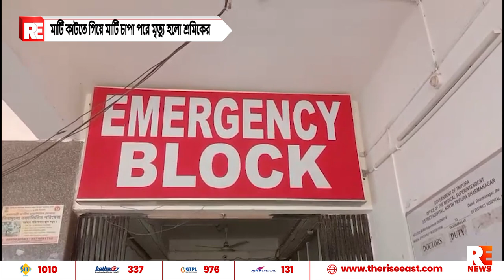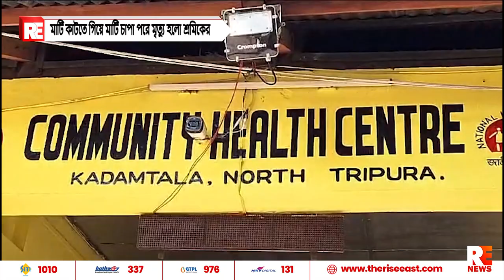মাটি কাটতে গিয়ে মাটি চাপা পরে মৃত্যু হলো শ্রমিকের